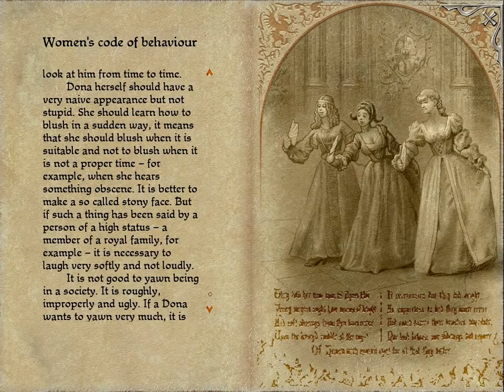HTBAG - 018 (Musin Fiefy)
Hunting with pampa, then getting the musin fief, then fighting lots of it mostly wolfies.